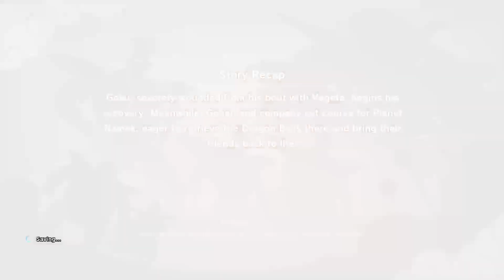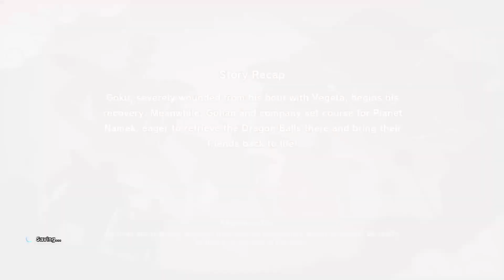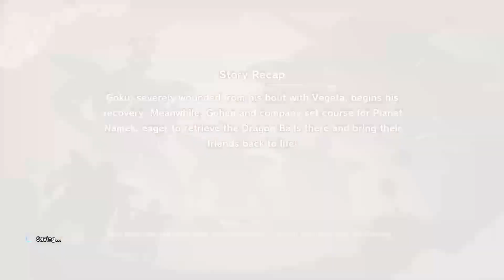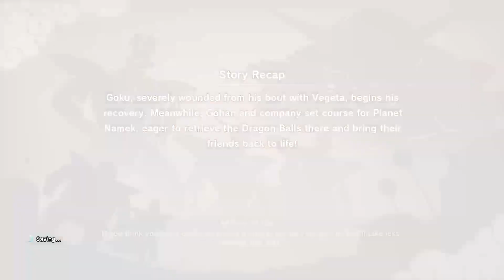DBZ: Kakarot Full Playthrough No Commentary [Part 4.5] More sidequests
Where to get Hoverite, Molluscium, and Thermiphyte